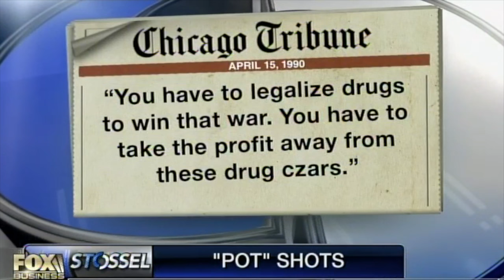John Stossel - What About the Drug War?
Drug warrior Paul Chabot and libertarian John Stossel argue the merits of the drug war and wonder why politicians weren’t pressed to explain their positions on the issue.